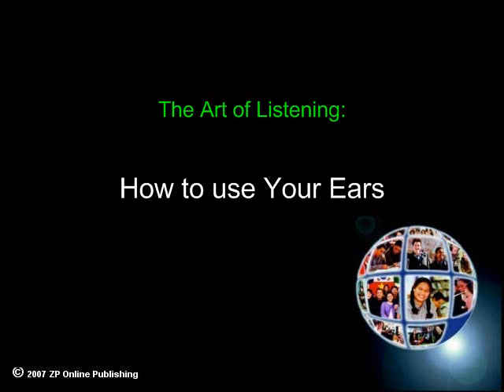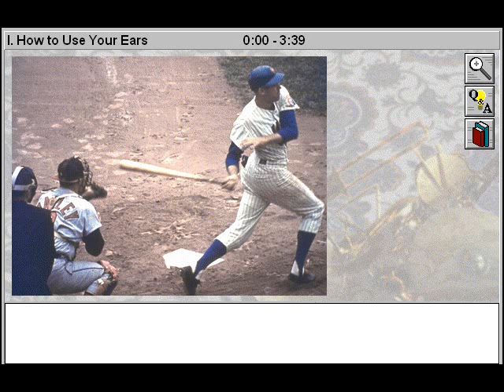How to use Your Ears (The Art of Listening Part 1)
- How to use Your Ears is Part 1 of The Art of Listening - a Fundamentals of Music title

Learn how to actively listen to music by recognizing the elements of a musical composition and understanding what a composition offers. Gain insight to the basic technical aspects of music, including rhythm, melody, harmony, counterpoint, instrumental timbre, and the writing of musical notation.  Learn how to grasp the ideas and emotions conveyed by a musical composition. Gain insight to themes and variations in music and explore many different types of music, including rock, soul, ragas, Gregorian chant, and folk.